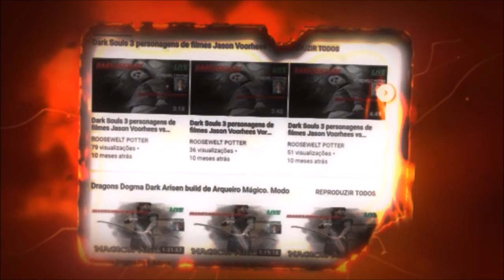Dark Souls 3 Cosplay de Cavaleiro Legionário vs O campeão Gundyr